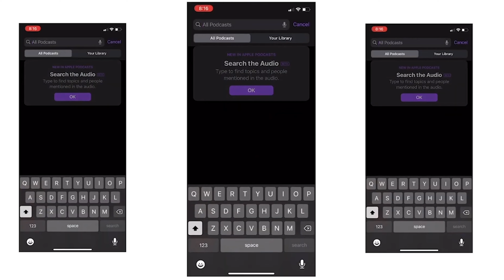Charlamagne Tha God Says He Came Up After Devoting Himself To His Wife!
Merchandise - “Faith, Consistency, & Hard Work”